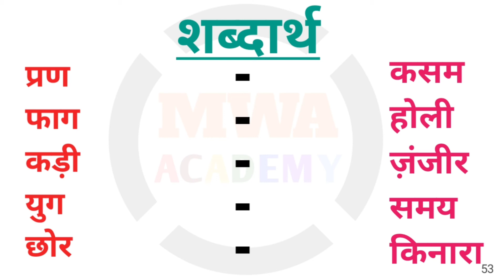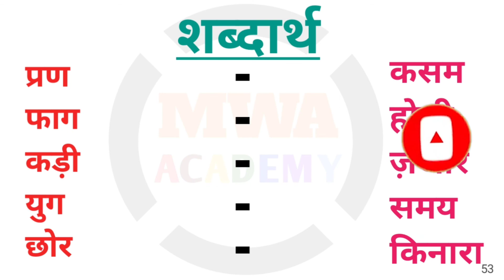word meaning in hindi | शब्दार्थ (शब्दों का अर्थ-बोध) shabdarth | word meaning for kids and beginner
about video:
hindi word meaning for kids
इस वीडियो में, मैं बच्चों के लिए 5 शब्दावली शब्दों पर चर्चा कर रहा हूं। यह वीडियो सभी बच्चों के लिए बहुत उपयोगी है, बच्चों के लिए शब्दावली सीखना बहुत महत्वपूर्ण है।